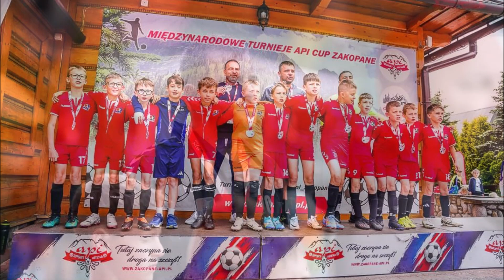Mšk PB U10 top sezony 23 /24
maly velky bojovnici